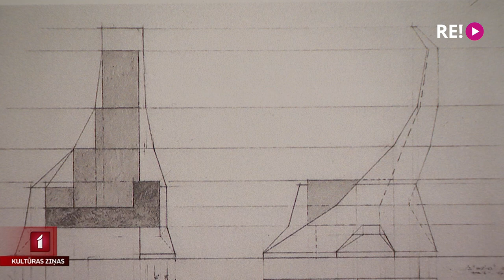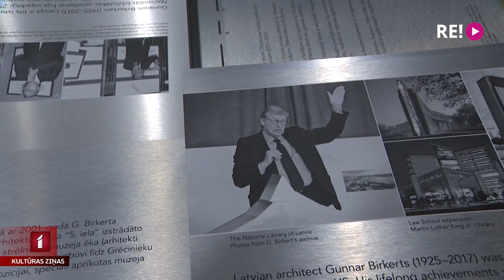Uzsāk arhitekta Gunāra Birkerta simtgades izstāžu ciklu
Latvijas Nacionālā bibliotēka, uzsākot ceļu pretī izcilā arhitekta Gunāra Birkerta simtgadei 2025. gadā, skatītājiem piedāvā jaunu izstāžu ciklu, kā pirmo izveidojot izstādi “2025/Birkertam 100: Okupācijas muzeja piebūve – lielā modernista pēdējais īstenotais projekts”. Ar izstādes koncepcijas autoru, arhitektu Jāni Dripi tikās Anete Lesīte.